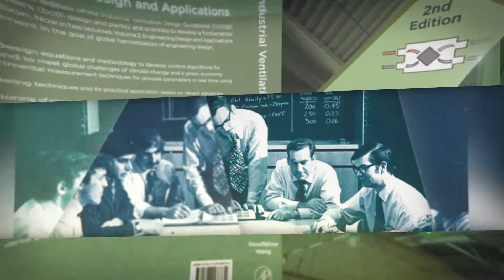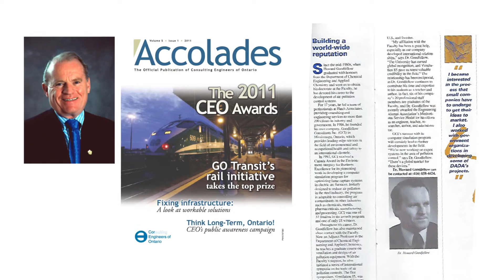Howard Goodfellow, PhD., P.Eng., FCAE, FEC - 2020 OPEA Medal - Management